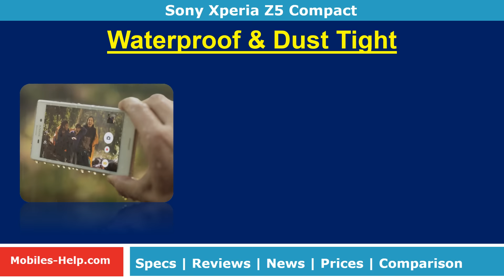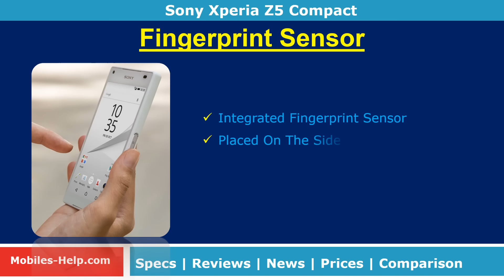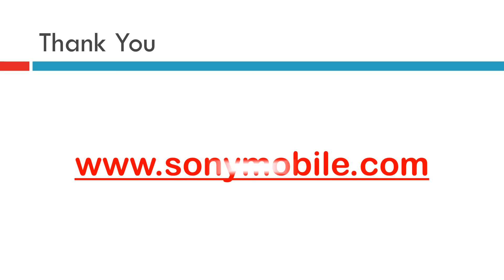Sony Xperia Z5 Compact - Top Features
Check detail spec, review and special features of Sony Xperia Z5 Compact
Sony Xperia Z5 Premium - Specs, Review, News, prices and video
4.6 Inch HD (1280 x 720) [16:9] IPS-LCD Screen
Android 5.1
23.0 MP & 5.0 MP Camera
64 bit Octa Core Qualcomm Snapdragon 810
2.0 GB RAM, 32 GB Internal Memory & 200 GB External Memory
2700 mAH battery